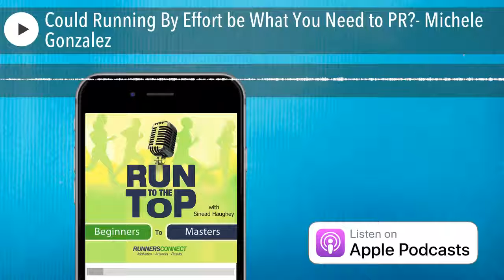Could Running By Effort be What You Need to PR?- Michele Gonzalez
Today on the show I am excited to welcome Michele Gonzalez of the blog NYC Running Mama. First and foremost, Michele is an amazing person who puts her kids first, but also makes the time to run. She is a mother of two, Ironman finisher, ultra, and marathon runner. To top that, she has also completed 3 tours in Iraq as a military intelligence officer, later became a captain. Michele writes for Women’s Running magazine. First marathon was 3:54